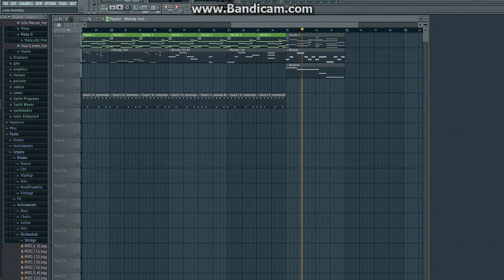March 5 Melody Practice